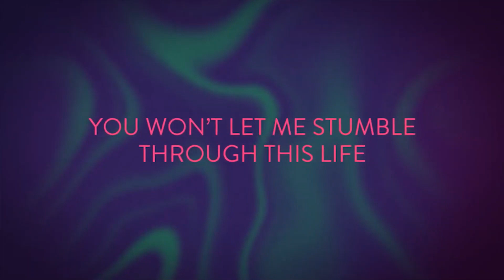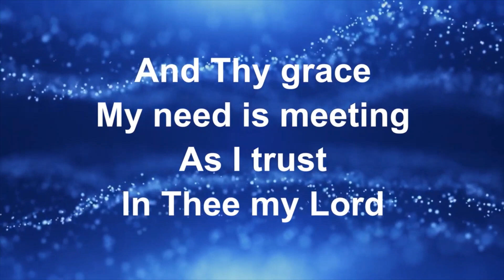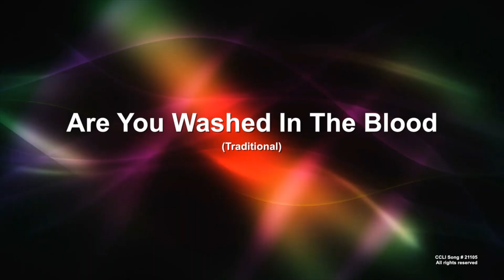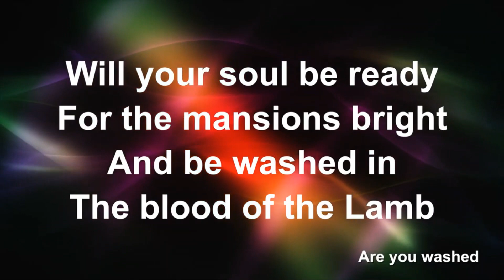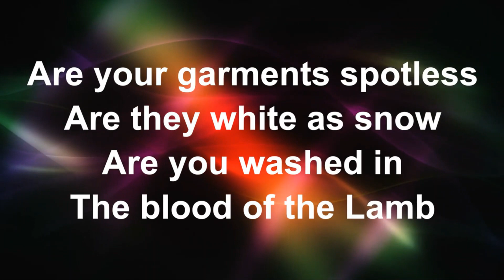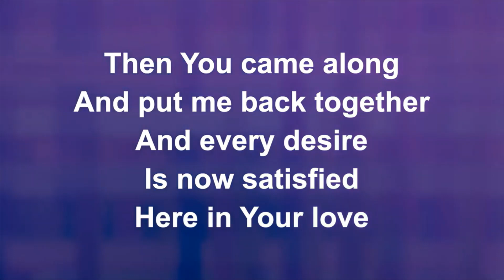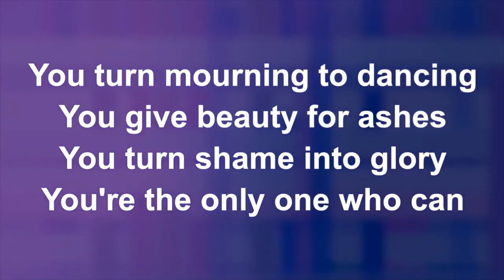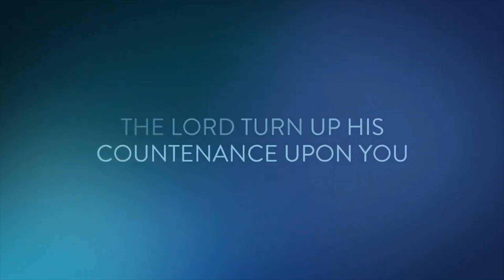Toberkeigh Presbyterian Church - 07 03 2021 - Rev. John Stanbridge